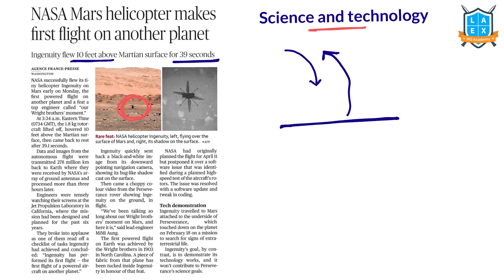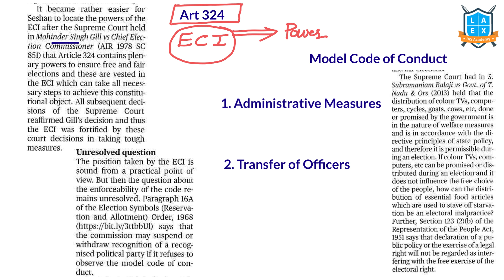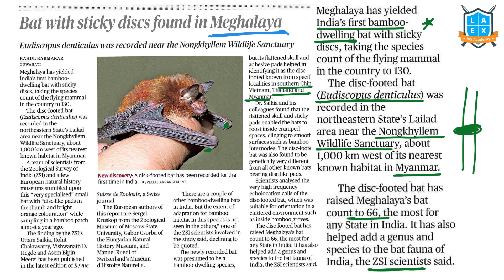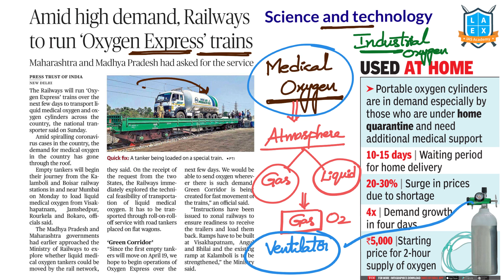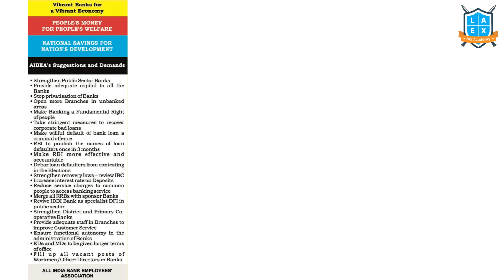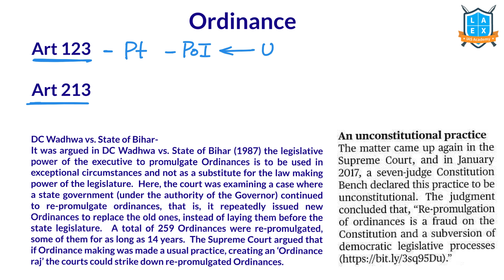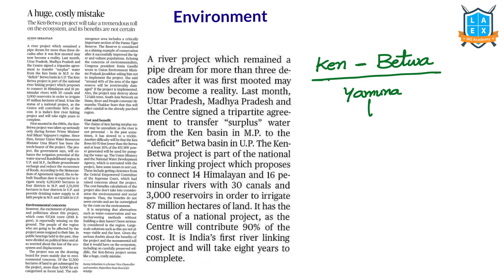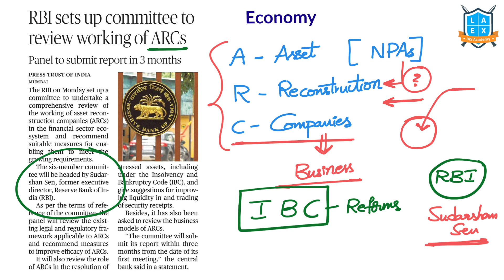Telugu (20&19-4-2021) The Hindu News Analysis ||Mana La Excellence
The Time Stamping for the above video:
01. NASA Mars helicopter makes first flight on another planet - 00:39
02. The ECI cannot be a super government - 05:24
03. Implementing green contracts - 11:38
04. Bat with sticky discs found in Meghalaya - 13:21
05. U.S., China agree to cooperate with urgency on climate crisis - 15:13
06. Myanmar shadow govt. wants invite for ASEAN crisis talks - 17:40
07. Amid high demand, Railways to run 'Oxygen Express' trains - 19:40
08. Vaccines for all above 18 from May 1; States can buy directly - 22:03
09. Saving lives - 24:25
10. Vulnerability reminder - 25:59
11. Vibrant Banks for a Vibrant Economy - 28:41
12. Protecting children in the age of AI - 29:25
13. The ordinance route is bad, repromulgation worse - 33:16
14. India and Russia look for a reset - 37:45
15. Sharing the burden of care - 39:31
16. A huge, costly mistake - 41:39
17. RBI sets up committee to review working of ARCs - 46:33

Phone:
*Mana La Excellence Telegram Channel Link*

Address:
La Excellence IAS
1st floor, #1-10-223/s,

English:
La Excellence IAS Coaching Institute
Kannada: